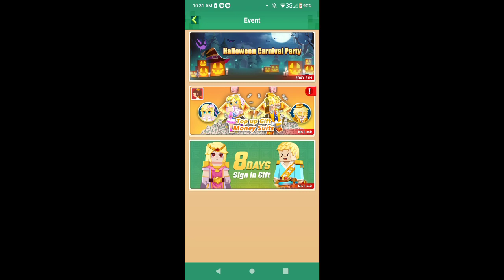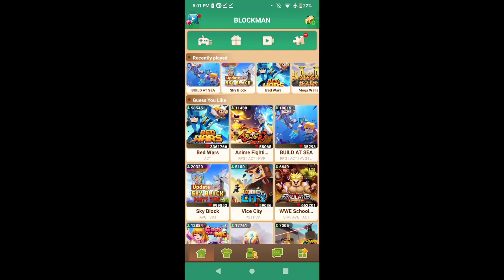HOW TO GET GOLDEN WING FOR FREE in BedWars! BlockmanGo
FREE GOLDEN WING AND BAT in BedWars!
Blockman Go Hollowen